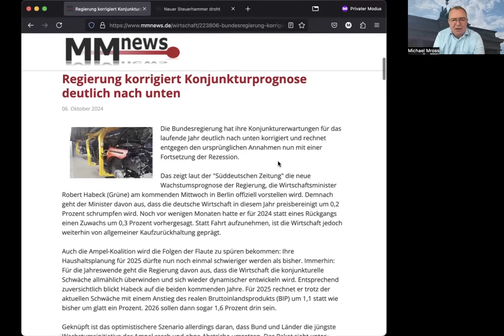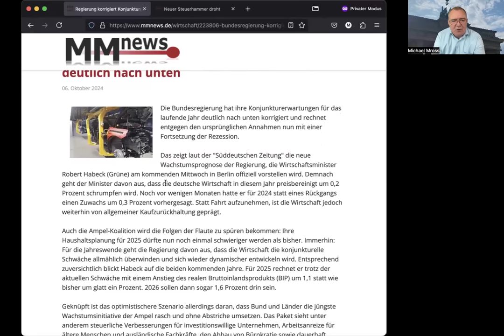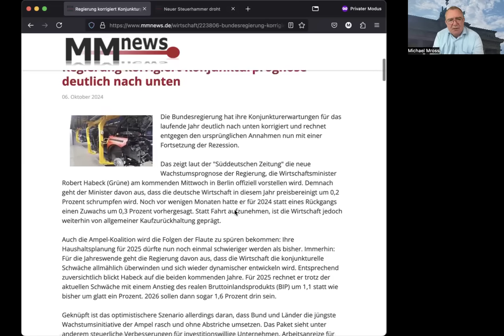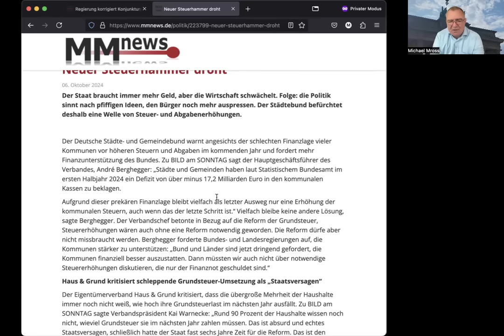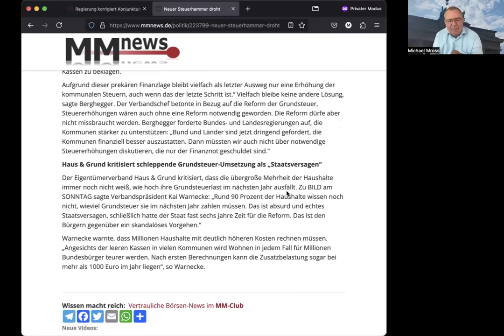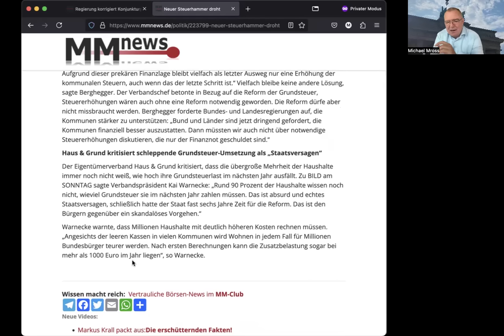Neue Schockprognose: Deutschland taumelt am Abgrund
Entgegen allen Wirtschaftsprognosen kommt jetzt die Abrechnung: Deutschlands Wirtschaft schrumpft auch 2024. Die Folgen sind bitter.